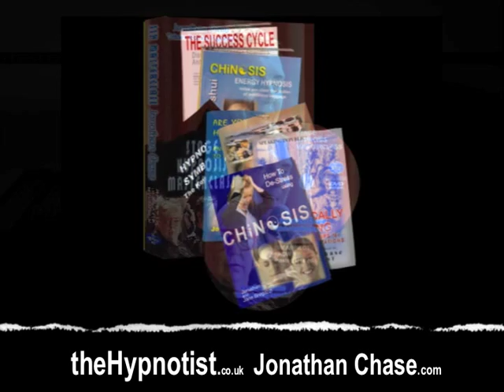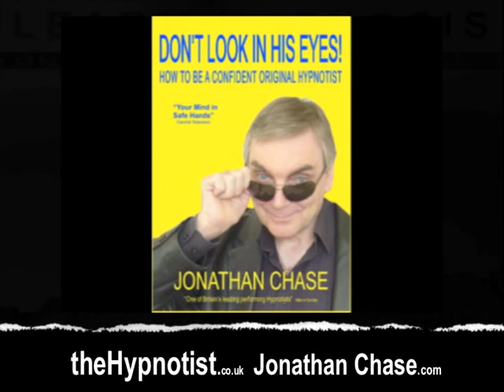the Hypnotist Jonathan Chase Maverick Showreel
"Britain's leading hypnotist." Mail on Sunday.   Award wining Hypnotist . Past Lives live. Stage Hypnotist, Edutainer, Dreampilot, Mentalist. Trainer . World renown best selling hypnotic author Jonathan Chase takes you into his hypnotic world. This is beyond hypnotherapy and NLP into the world of Maverick Direct Suggestion with clips from shows and hypnosis classes. From his youtube channel JonChase